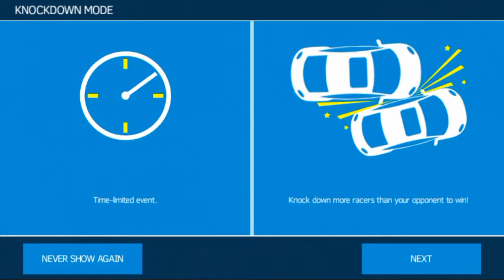16. Iceland Reverse/Knockdown ASPHALT NITRO SEASON 4 Explosion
ASPHALT NITRO: SEASON 4: Explosion
Iceland Reverse/Knockdown
Recommended Rank: 1494
Timer: 00:03:00
Car: Ferrari LaFerrari
Knockdown:20

Take control of the luxury licensed cars, such as Ferrari LaFerrari or Lamborghini Veneno, in breath taking environment that you’ll need to tame with the craziest stunts you can pull off! Fire up your nitro and be the first to cross the finish!
Burn up the streets and the sky! Take your amazing speed machine and push them miles beyond their lines! Hit the ramp and take the race to new heights. Maneuver through the air while pulling off mind-blowing stunts.
Circle the globe! Race across some of the most gorgeous locations on earth, each recreated with stunning graphics. From Brazil to China, you’ve got a whole world to explore!